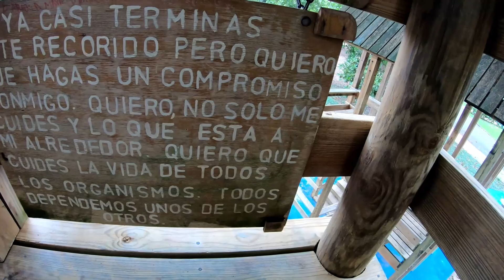Como esta el Pueblo de Aguadilla? Visitando el Avión, Parterre y Casita del Árbol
Aqui estaremos visitando el pueblo de Aguadilla viendo varios puntos turisticos que tiene desde el avion, el Parterre y la casita del arbol.